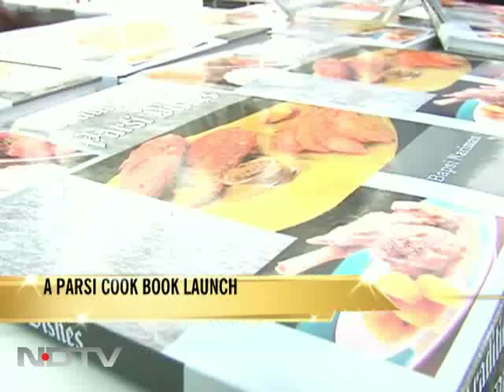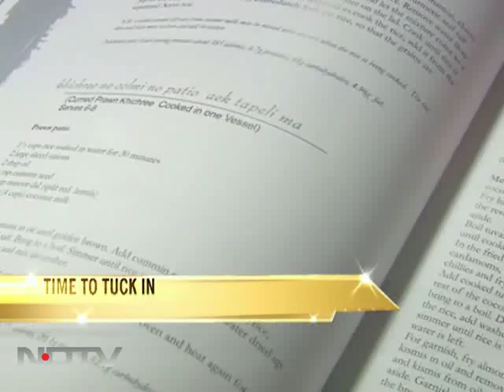A Parsi cook book launch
Bapsi Nariman launches her book on traditional Parsi dishes.